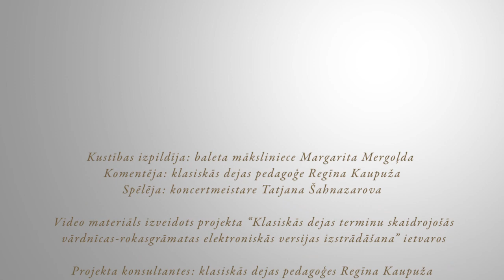battement tendu jeté passé par terre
GET A STEP CLOSER TO PREMIUM BALLET CONTENT - take a survey

It will only take you 1-2 minutes, but it will help us immensely in understanding and creating quality ballet online materials accustomed to YOUR NEEDS.

About us:

We are a team of professional ballet teachers and the leading ballet dancers of Latvian National Opera who are all passionate for making quality ballet education available to anyone. Our expertise is Russian Ballet Technique. Our teachers are internationally acclaimed and have more than 30 years of teaching experience.

Until now all our content has been in Latvian. You can help us develop content in English by taking a simple survey